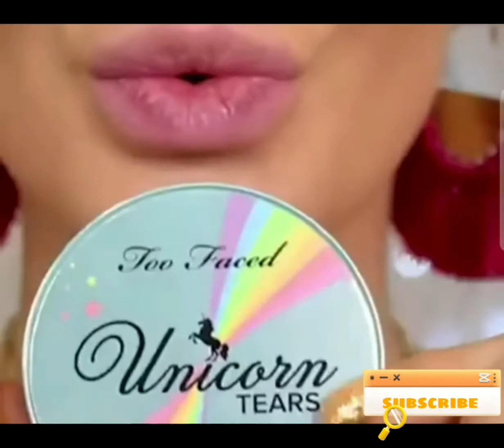Lip art tutorial compilation/ new ideas of lip art/#2022# new shades for girls #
#2022# New Lip art ideas for girls
new lipsticks shades
for girl's

thanks 😊